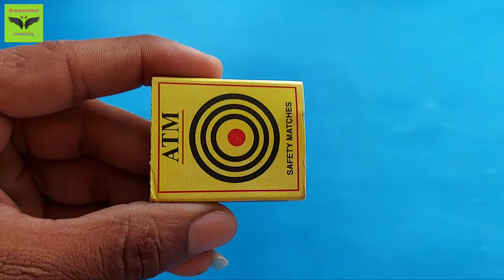How to make a matchbox tractor at home free diy toy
how to make a tractor for school project
how to make a tractor model
how to make a tractor drawing
how to make a tractor at home
how to make a tractor in minecraft that works
how to make a tractor with paper
how to make a tractor out of cardboard
how to make a tractor with matchbox
how to make a tractor astroneer
how to make a tractor and trailer diaper cake
how to make a tractor and wagon diaper cake
how to make a tractor diaper cake step by step
how to make a tractor in little alchemy 2
how to make a john deere tractor in offroad outlaws
how to make a john deere tractor out of fondant
how to make a john deere tractor bed
how to make a john deere tractor halloween costume
how to make a john deere tractor from fondant
instructions on how to make a tractor diaper cake
how to make a tractor out of fondant
how to make a tractor out of legos
how to make a tractor on minecraft
how to make a tractor out of construction paper
how to make a tractor out of wood
how to make a tractor out of fondant icing
how to make a tractor out of an old sewing machine
how to make a tractor with cardboard at home
how to make a structure of tooth
how to make a structure earthquake proof